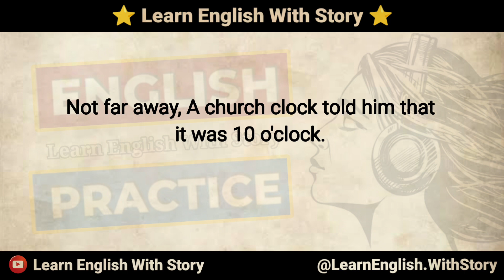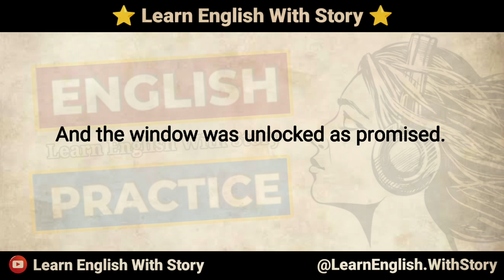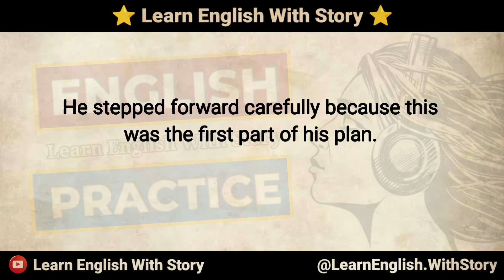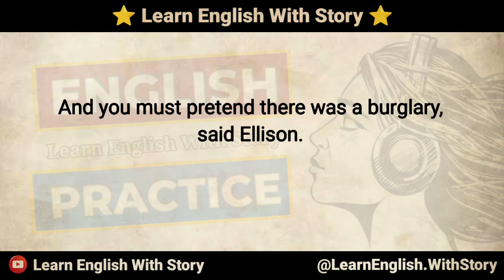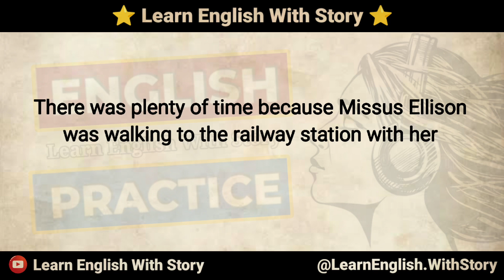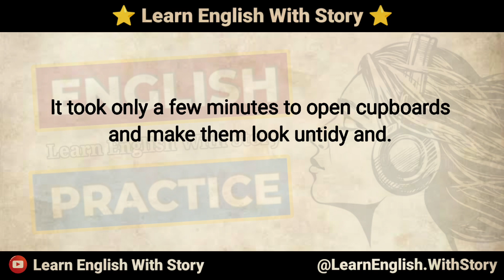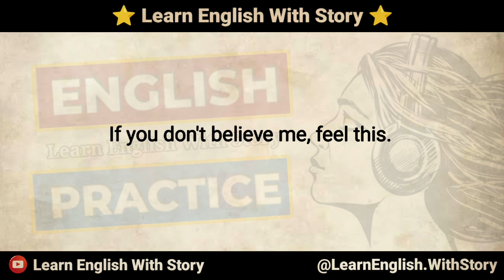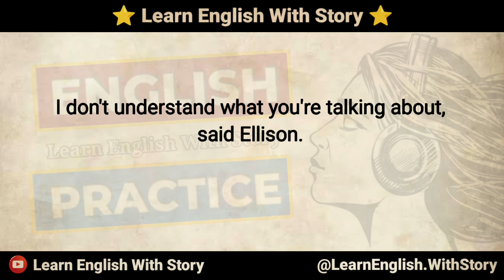Interesting Story - English Story - Graded Reader - Learn English Through Stories